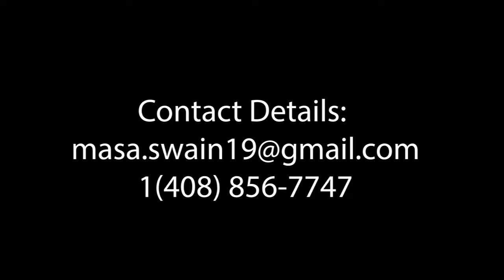Masa Swain Chaminade Silverswords 2018-2019 Highlights